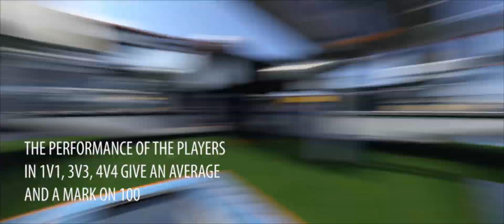Most Valuable Players | Trackmania Championship Series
During the all TCS Krz, Mephisto, Tonk with the help of Eddie did a ranking for the all players and teams in the League 1.
The performance of players in 1v1, 3v3, 4v4 give an average and a mark on 100.
This mark summarize the performance of player during the all season.
You will see on this video the performance of the 10 best players!